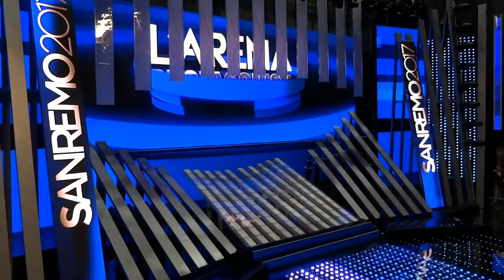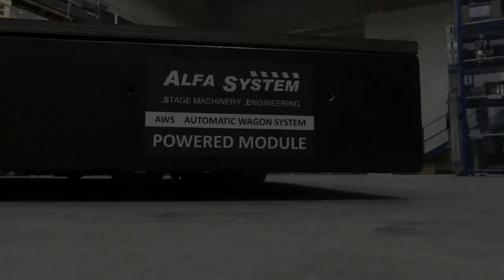ALFA SYSTEM - Engineered motion solutions for the entertainment industry - 2018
Engineered motion solutions for the entertainment industry.
 - Theatre & stage machinery
 - Set automations - TV shows / Musicals
 - Rental / Touring solutions
 - Special designs